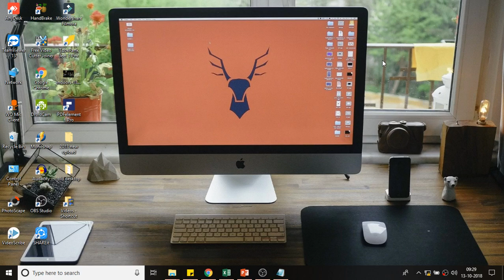Desktop engineer roles - desktop support engineer job role & responsibilities in hindi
Are you preparing for a desktop support interview? Look no further! In this video, we present the **Top 20 Desktop Support Interview Questions and Answers You MUST Know**. Whether you’re aiming for a role as a Desktop Support Engineer, Technician, or in IT Support, this guide is your ultimate resource to excel in your interview.

Discover key questions that hiring managers frequently ask, and get insights into how to formulate the best answers. We cover a range of topics including technical support, troubleshooting, and customer service skills essential for desktop support roles.

What you’ll learn in this video:
- Common desktop support interview questions
- Detailed answers to each question to boost your confidence
- Tips and tricks to stand out in your interview
- Insights into the skills and knowledge required in desktop support jobs

Whether you’re new to the field or looking to refresh your knowledge, this video will equip you with the information you need to succeed. Don't miss out on these crucial desktop support interview tips!

DesktopSupport InterviewQuestions ITSupport TechSupport DesktopSupportEngineer HelpDesk TechnicalSupport CareerAdvice JobInterview desktop support. desktop support interview questions and answers. desktop support interview questions. desktop support engineer interview questions. it support. top 20 desktop support interview questions. technical support. tech support. desktop. support. desktop support jobs. levels in desktop support. desktop support engineer. desktop support interview. desktop support engineer interview questions and answers. desktop support technician. desktop support and help desk. Link